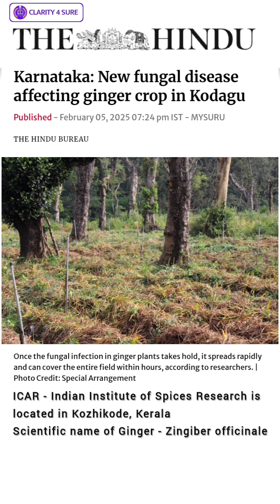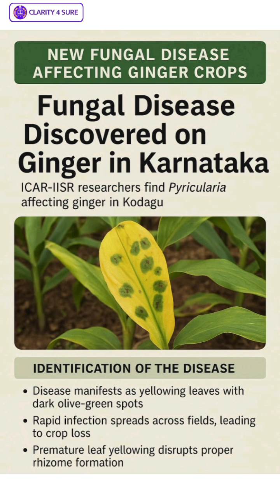Fungal attack in Ginger Crops | Current Affairs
Breaking News: Fungus attack in Ginger Crops
A recent attack of a fungus affecting ginger crops has raised concerns among farmers and agricultural experts. Pyricularia spp., a pathogen known for causing blast diseases in monocots, is affecting ginger crops in parts of Kodagu District, Karnataka, causing yellowing and premature death of leaves, potentially leading to significant crop loss.
To manage the disease, scientists recommend the following steps:

Management Strategies
- Seed Rhizome Treatment: Soak seed rhizomes in Propiconazole (1 ml/L) or a mix of Carbendazim and Mancozeb (2 g/L) for 30 minutes before storage.
- Storage Conditions: Store treated rhizomes in well-ventilated areas to prevent further infection.
- Preventive Measures: Spray Propiconazole or Tebuconazole (1 ml/L) four months after planting to prevent disease spread.
- Early Detection and Action: Apply fungicides immediately if symptoms like dark pinhead spots with yellowing leaves are noticed.

Key Takeaways for IBPS AFO Aspirants
This case highlights the importance of:

- Plant disease surveillance
- Timely fungicide use
- Proactive field management

Watch Now and Stay Informed